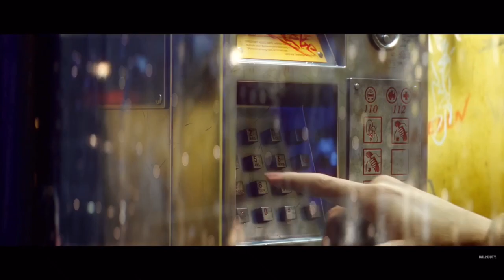Black Ops Cold War Zombies GAMEPLAY LEAKED! (BOCW)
Comment your twitter